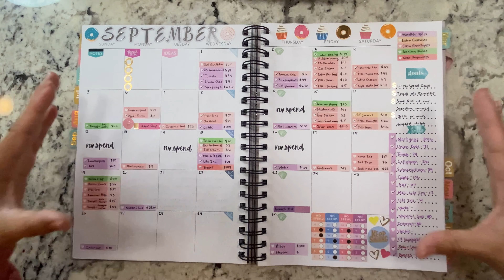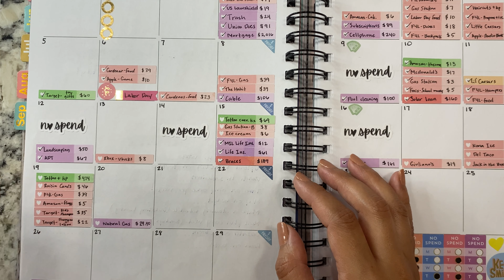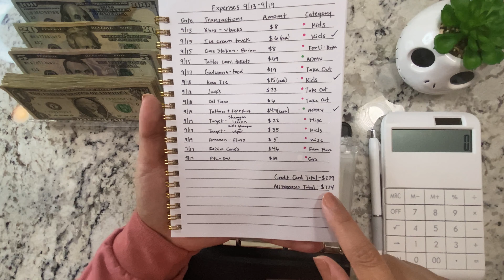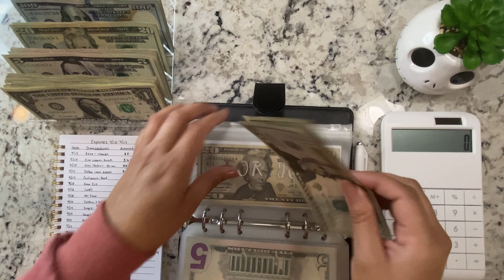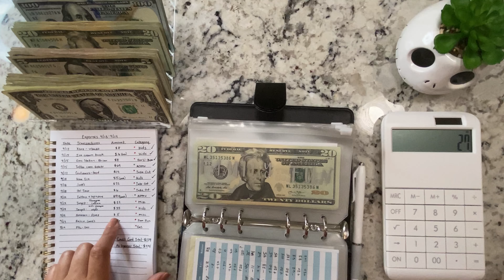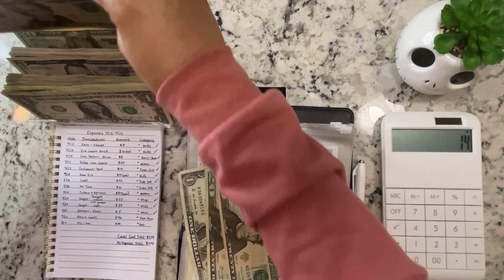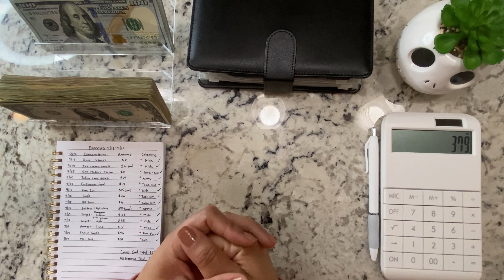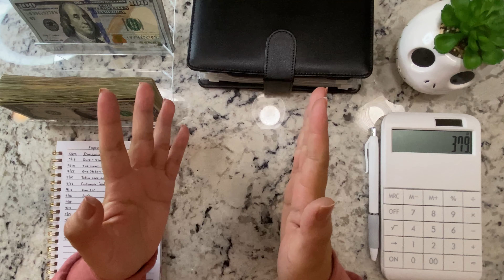Cash Expense Unstuffing | Week #3 September 2021 | Budget With Jeanette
Hi guys 😊,

In today’s video I will be going over the expenses for week #3 of September as well as unstuffing my cash envelopes and sinking funds. I use my credit card to make our purchases week to week to get the cash back perks. Then pay the creit card with the cash that I remove from my envelopes. Thank you so much to everyone that has decided to stick around for my family’s budgeting journey. I am truly grateful for every single one of you🌷💜

         Jeanette💜

Get 2,000 points (worth $2) when scanning your first receipt.

🌷Join Robinhood with my link and we'll both get free stock

💜Product links and info💜

*Side note- you can customize the bag ⬆️**
Letter stickers- Dollar Tree
Paper Mate gel pen
Sharpie S Gel Pens
Holographic A6 binder
Binder pockets A6
Budget sheets
Black Notebook A6 Binder
Money tray
$1k slips- 160 slips
$500 bill slips- 2momsbudget Etsy Shop
White Calculator

iPhone 11
Overhead-shot Arm Stand
360 Rotating Swivel
Cellphone Holder

**TO KNOW IF YOU’RE NEW TO THIS SYSTEM**
•The envelope budgeting system divides your income into different spending categories—bills, groceries, gas, and so on. Once you've decided how much you should spend on each category, you'll take that amount in cash and place it into an envelope.
•Sinking Funds- are savings categories that have a specific purpose and can have a timeline or not. These categories are not a monthly expense but an expense that will come up. Example: Christmas is an expense most of us know is coming at the end of the year, so put aside money every month and by December you will have a fully funded sinking fund without the headache or “surprise expense”.

Timestamps
Intro 0:00
Expense Talkthrough 0:25
Expense Unstuffing 4:17
Counting money 14:45
Short storytime 16:40
Outro 20:08